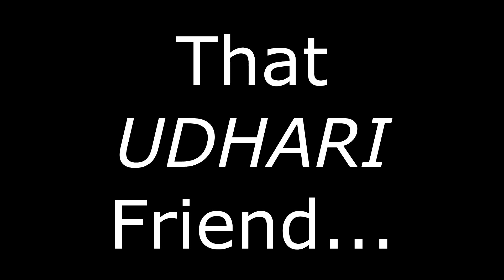BAAHUBALI BEST DIALOGUES| BAAHUBALI PARODY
The biggest hit of 2017...
Baahubali is not just a movie, it's an emotion...
this is our take on some of most popular scenes of the movie..

JAY MAHESHMATI !